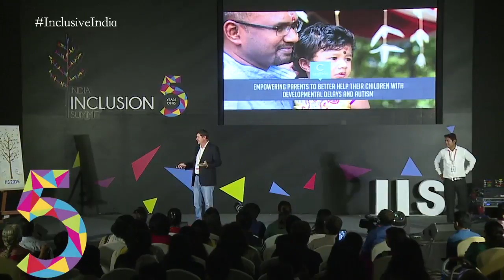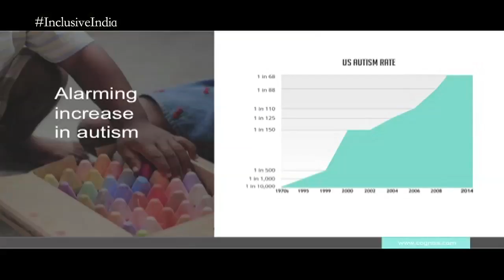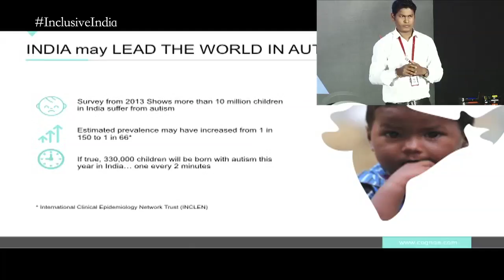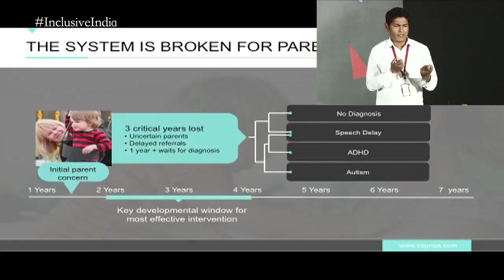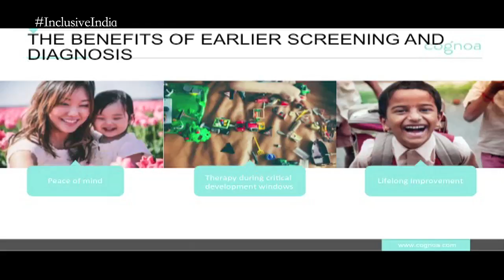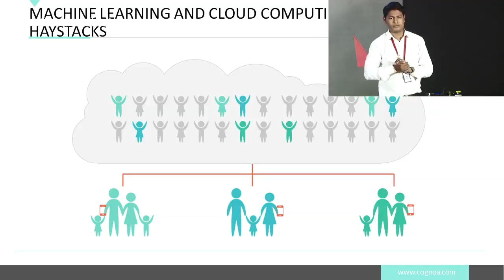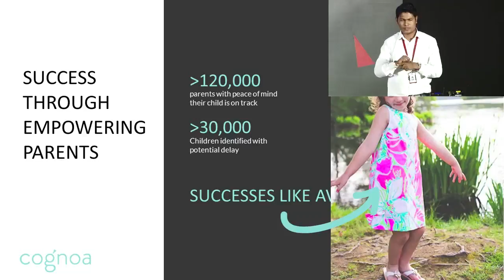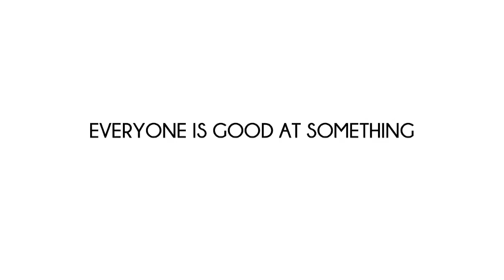Technology empowering parents to diagnose autism early| Brent Vaughan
Brent Vaughan, the co-founder of Cognoa, talks on how technology can empower parents to quickly diagnose autism traits in their children.

One in every 68 children across the world is diagnosed with autism. In India, 1 child born every two minutes is later diagnosed to be on the autism spectrum. The current diagnostic techniques are too cumbersome and by the time parents get their child diagnosed with autism, its little too late for any intervention. Brent and his team at cognoa have used day to day technology like smartphones coupled with some machine learning in cloud to help parents diagnose their children early.

Listen to this tech talk from this silicon valley entrepreneur who is set to change autism diagnosis across the world.

Bio of Brent Vaughan:
Brent Vaughan is co-founder and CEO of Cognoa, a leading child development platform that empowers parents and clinicians with earlier identification of child developmental delays and autism.
Brent has spent over 20 years working in product and commercialization of innovative healthcare companies including diagnostics, medical devices, therapeutics.
Prior to Cognoa, Brent was co-founder and COO of WellnessFx, a regulatory compliant, direct-to-consumer diagnostics and telemedicine platform that provides increased patient engagement and improved health outcomes.